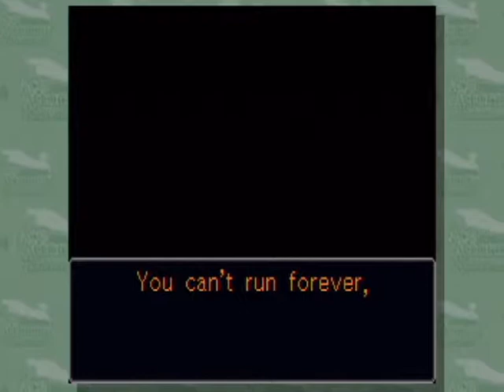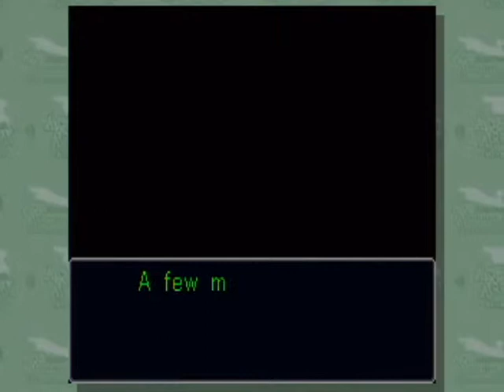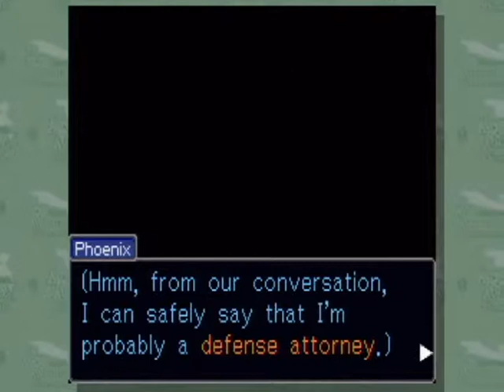Phoenix Wright: Justice For All Ep.1: The Lost Turnabout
Yay, moar Phoenix Wright.